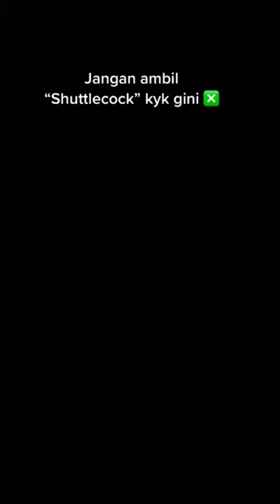How To Pick Up Your Shuttlecock in A Different Way! 🏸